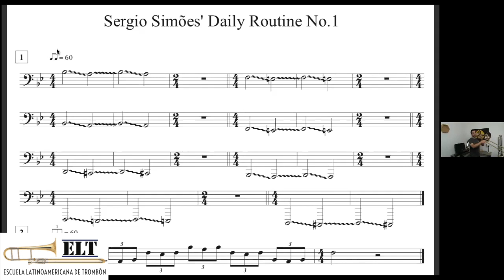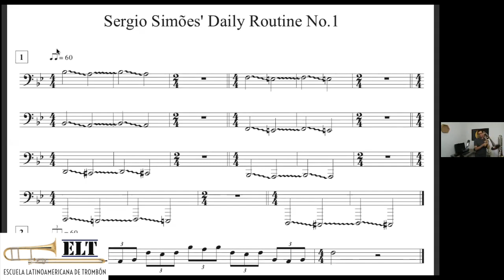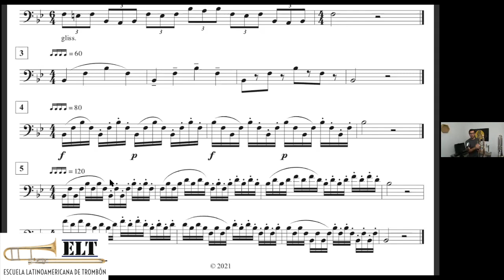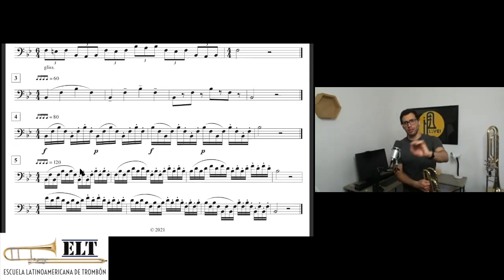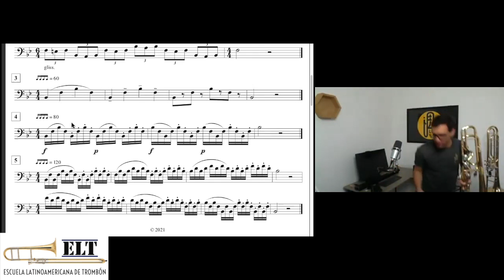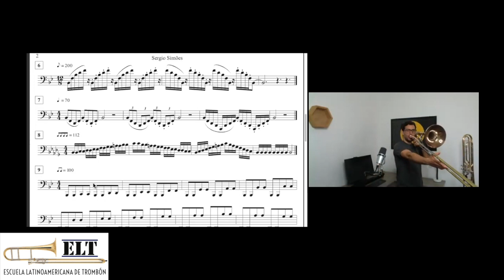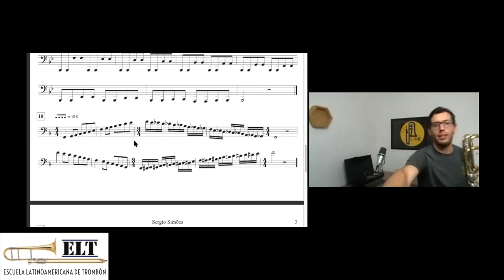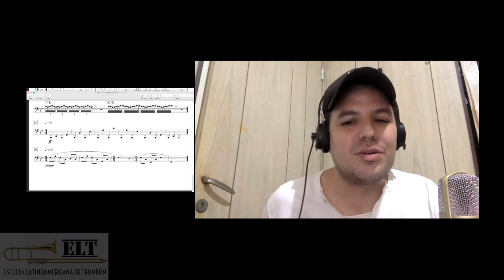Master Class Sérgio Simões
Master Class Sérgio Simões en la Semana del Trombón Bajo de la ELT